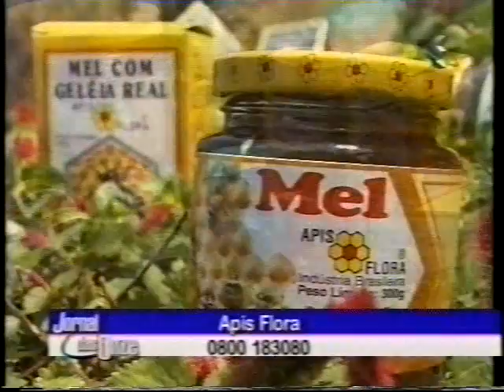Jornal das Onze - 2001 - Parte 1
Programa Jornal das Onze, apresentado pelo deputado Milton Vieira no ano de 2001. Ele foi gravado pela Rede Família na cidade de Ribeirão Preto, e retransmitido para diversas cidades do interior paulista.
Os temas discutidos neste dia trataram sobre a engenharia mecatrônica, curso que estava em plena expansão no momento, a implementação da Lei de Responsabilidade Fiscal nos municípios e os problemas de corrupção Brasil afora.
Neste dia, participaram os convidados Gilmar Dominici, que à época era prefeito em Franca, o deputado estadual Rafael Silva e o engenheiro João Maurício Rosário.